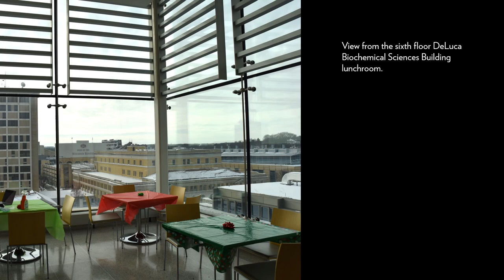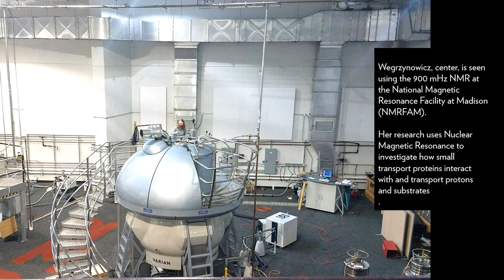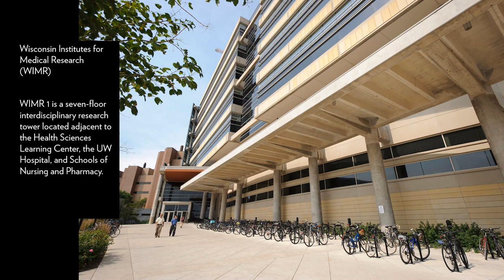UW School of Medicine and Public Health Graduate Student Research Facilities Tour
Our students give you a glimpse into some of the lab facilities and their exciting research projects at the University of Wisconsin–Madison.